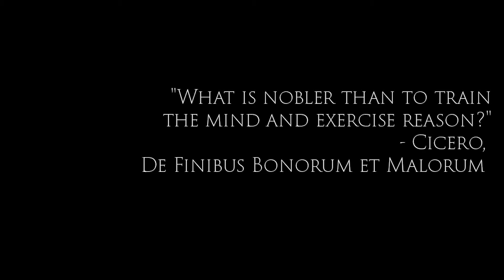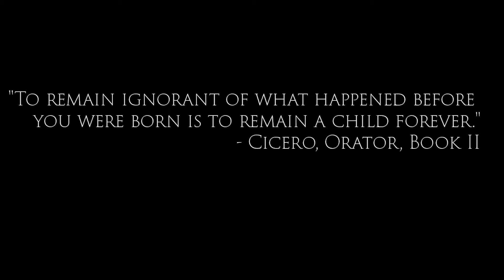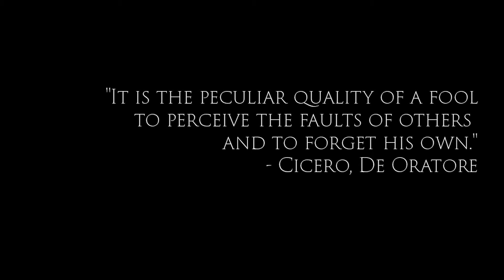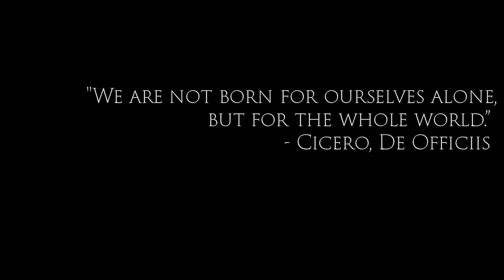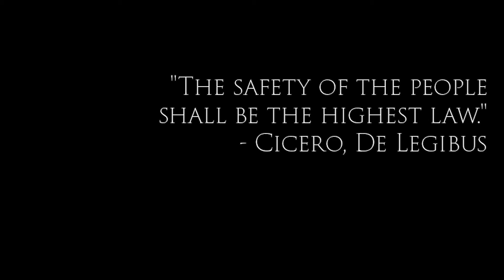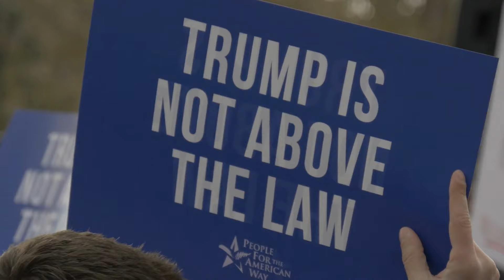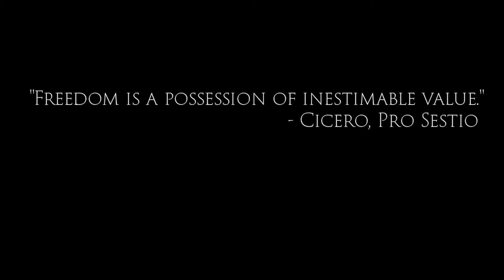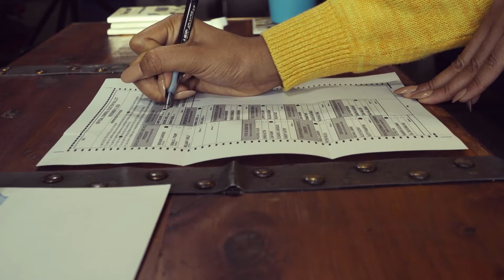Cicero Warned Us About This!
Welcome to Renaissance Spirit, where we explore the lessons of history through the lens of modern current affairs today. In this episode, we travel back to ancient Rome and examine how the warnings of the great orator, Marcus Tullius Cicero, echo in modern-day America, focusing on the recent events in Springfield, Ohio.

“Springfield: Cicero Warned Us About This” dives into the tragic rise of neo-Nazi movements, ignorance, and hatred in Springfield, drawing chilling parallels to the fall of the Roman Republic. Cicero, a champion of public virtue and defender against tyranny, warned of the dangers of apathy and ignorance in his time—and we see these very dangers today.

Treatment of Springfield’s Haitian community is just one example of how far-right extremism and racism have spread in modern America. This story unpacks how civic disengagement and educational failures—starting from the Reagan era—have paved the way for ignorance, making citizens more susceptible to manipulation by authoritarian leaders like Donald Trump.

Through Cicero’s eyes, we’ll explore how apathy has bred ignorance, ignorance has sparked hatred, and hatred has emboldened extremist movements. We’ll also delve into Cicero’s solutions—how reason, civics, empathy, and a renewal of public virtue can heal these divides.

Cicero’s battle against tyranny in ancient Rome offers us a striking reminder: democracy falls when citizens turn their backs on their responsibilities. And, just like in Rome, the price of inaction can be catastrophic.

Join us in rediscovering the Renaissance Spirit as we explore the eternal struggle for justice, equality, and the survival of republics through history and in our own time.

Chapters:
00:00 Introduction
07:08 Orations on Springfield
21:36 Exploitation of the Masses
28:13 Corruption of Citizenship
35:34 The Obligations of Citizenship
49:28 Breaking the Chains of Tyranny
27:25 Rediscovering the Power of Citizenship

Haitian immigrants helped revive a struggling Ohio town. Then neo-Nazis turned up

A Look at Civics Education in the United States

Credit:
Springfield Water Tower